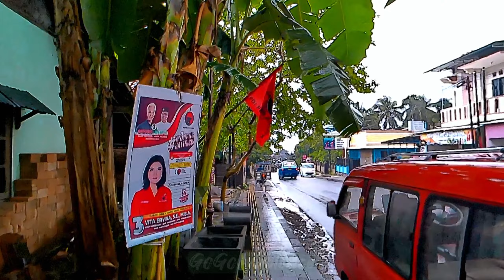Walk in the Rain, Umbrella, Road Side, City Sound, Nature Sounds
Walk in the Rain, Umbrella, Road Side, City Sound, Nature Sounds near my village & city.
Welcome to @GoGoAmbience channel, just relax with me via this channel.
You can Find relaxing sound, Rain sound, Ambient Music for sleep, study or meditation. Sometimes I walk out under the rain to find some interesting ambience.
I Hope All viewers Happy. !